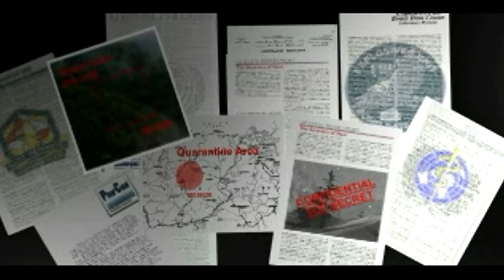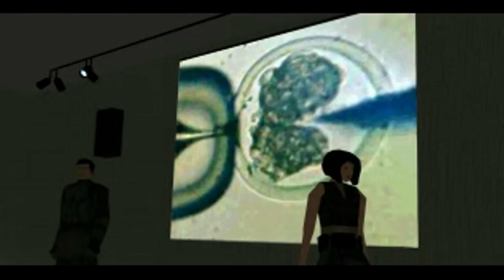Syphon Filter 4K